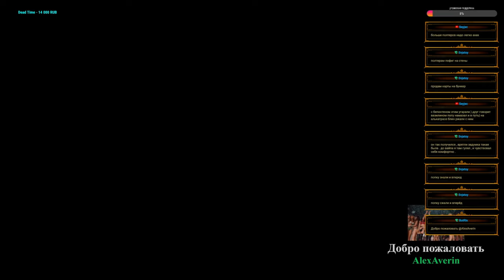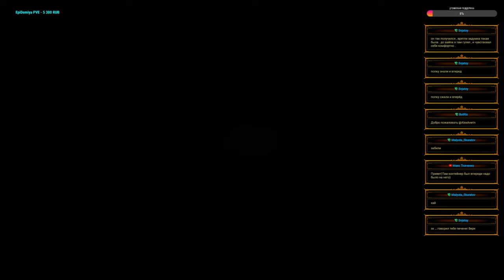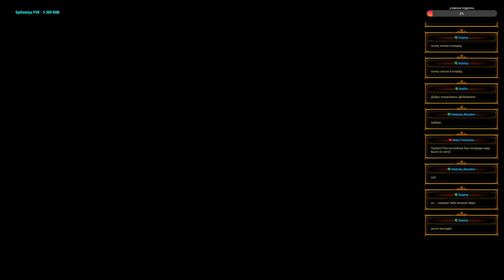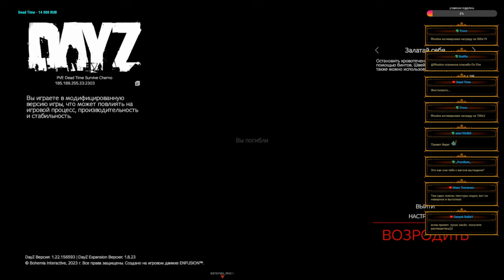Поход в обновлённое Дэпо...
Запрещается:
За спойлеры, БАН!
Негативно высказываться в адрес выбранной игры(сервера) на стрим
Не нужно учить стримера играть и говорить что делать, если он об этом не просит, можно получить бан незамедлительно

Игра до 20 часов - 3000 рублей, от 20 часов - 5000 рублей
Если Вы хотите поиграть со мной на одном сервере то я только за (без пати)

ГП: GeForce RTX 3060 12 ГБ
ЦП: Intel Core i5-13400F
Память: 32 GB RAM
Материнская плата MSI B760 GAMING PLUS WIFI